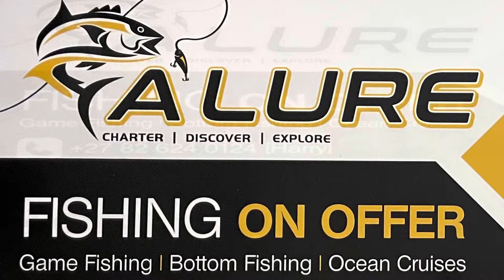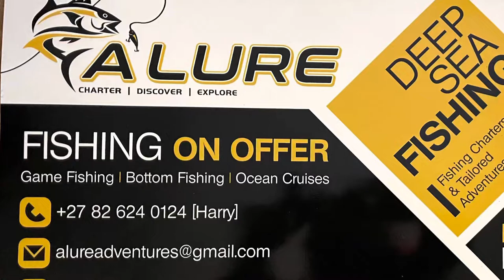Winter fishing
Winter days are epic at the moment with warm bergwind conditions that prelude cold fronts. Fish are on the bite and guests are treated to an unexpected Cape Salmon (Geelbek) run out at the lighthouse at Cape St Francis, St Francis Bay, South Africa. What a lekker day that was. We provide Deap sea fishing, like no other charter. Truly epic experiences. Join us for an experience of a lifetime.